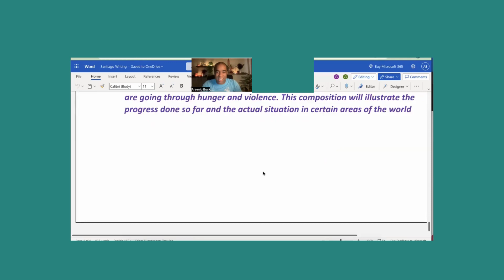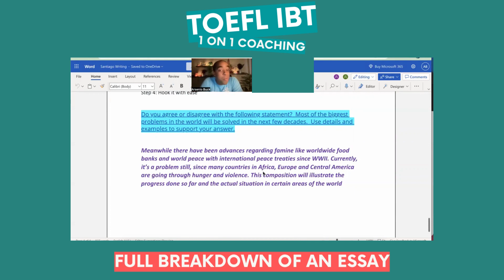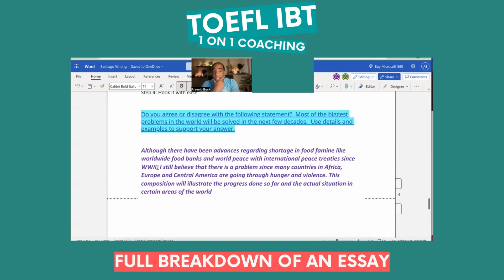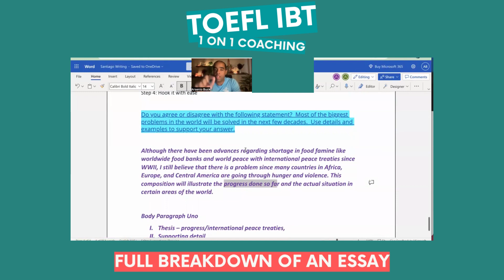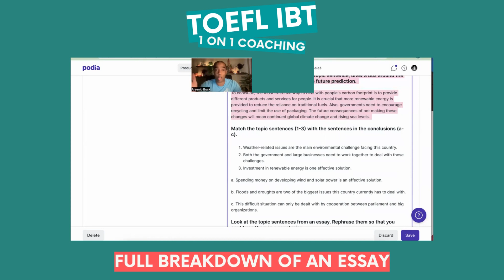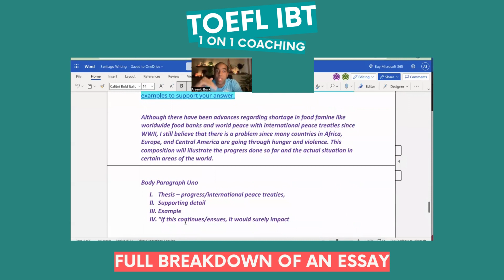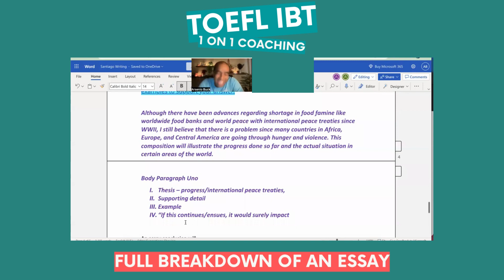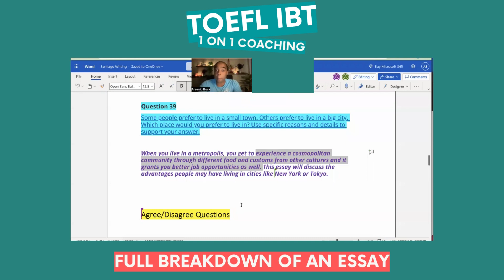TOEFL iBT | 1 on 1 Coaching | Independent Essay - He Will Get a 28+!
Boy, I'm so fortunate to be giving you this podcast. In today's segment, I have the most brilliant Colombian ever -- a dentist who will surely get between a 115-118 on TOEFL. Are you ready to hear the full breakdown of the independent essay? Here we go!